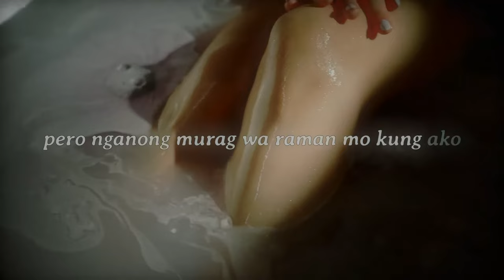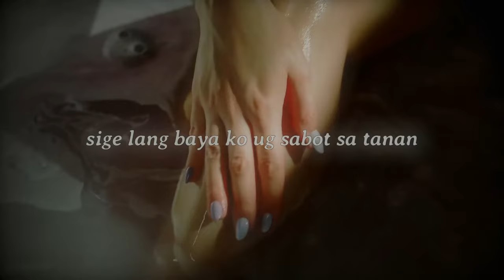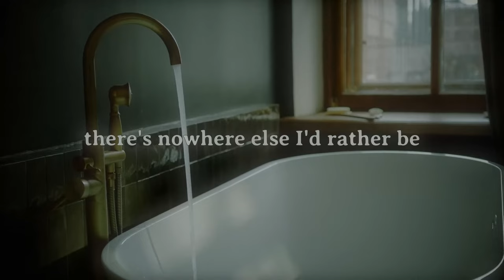"tired right now" - RELDEN (Official Lyric Video)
"Cause my chest is really tight right now, someone give me a drink."

Stream RELDEN's debut EP, "MISS USED" on your fave music app